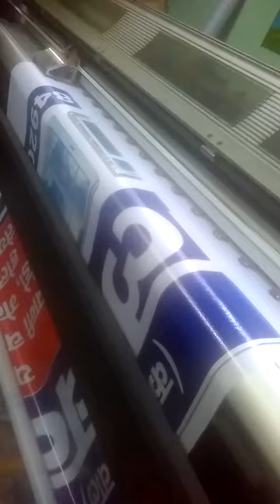Caldron flex printing machine